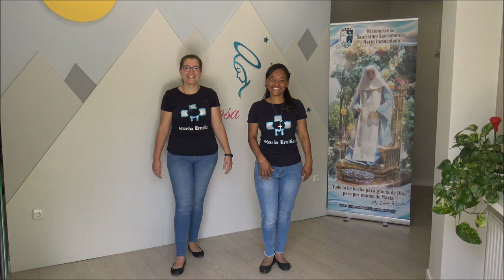Tutorial en Portugués - Pasos oficiales de la Beatificación María Emilia Riquel y Zayas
Somos la Familia de las “Misioneras del Santísimo Sacramento y María Inmaculada”, nacidas en Granada el 25 de marzo de 1896. Fundadas por María Emilia Riquelme y Zayas. Nuestro estilo y Carisma es una experiencia del Espíritu Santo vivida por nuestra Fundadora y transmitida a todos para que vivamos según ella y la demos como Don al mundo.Llamados a evangelizar desde: